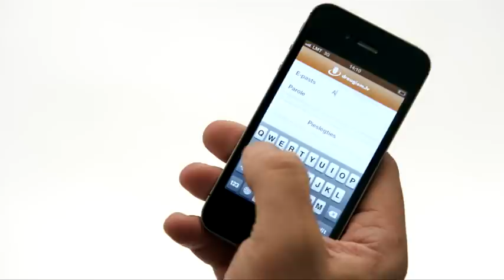Mobilā Misija II: Viedtālrunis un mājas darbi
Kā piekārt gleznu taisni? Ar viedtālruni!

Skaties video un noskaidro kā telefons var kļūt par līmeņrādi, mērlentu vai interjera dizaina konsultantu. Protams, darot lielas lietas, tas vienmēr palīdzēs par tām palielīties sociālajos tīklos. Bet, ja liksies, ka pēc darba esi pelnījis atpūtu, arī tad viedtālrunis labi noderēs.